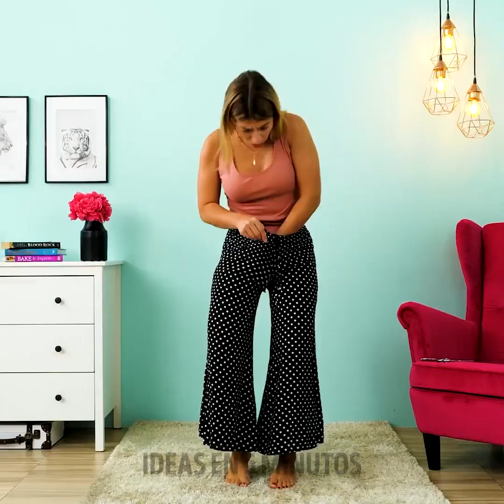Transformar el Armario Desgastado: ¡Revive tu Estilo con UN SOLO CORTE! 👗👠